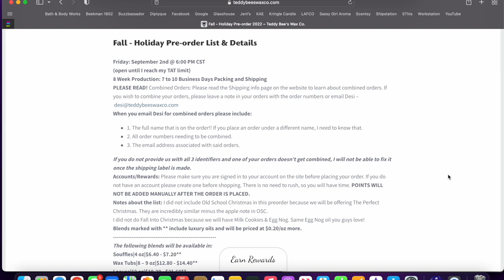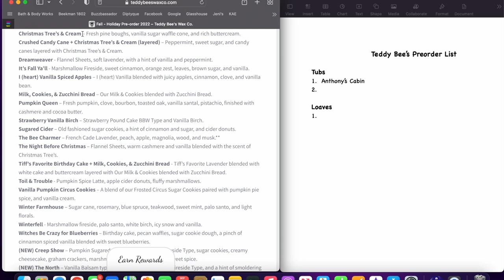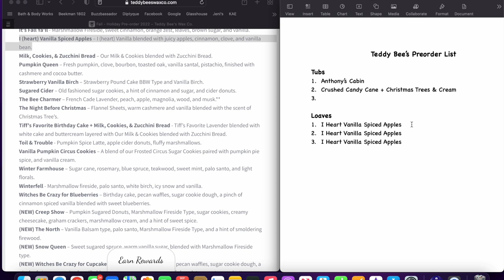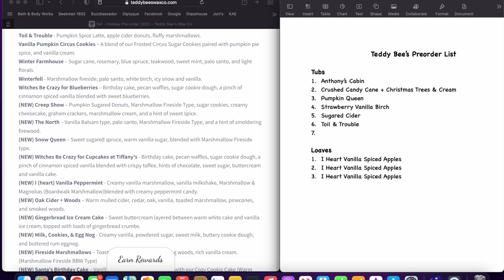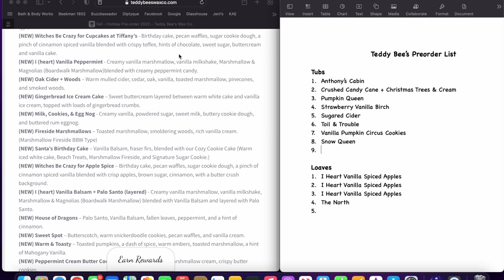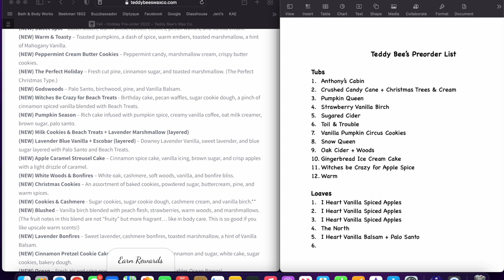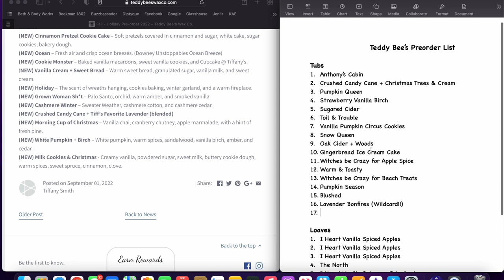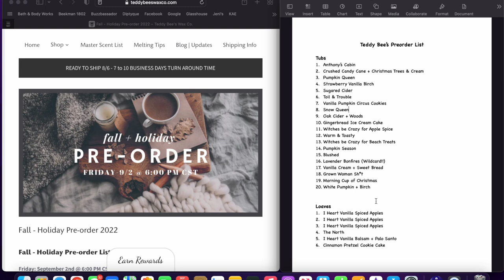🎃 PREORDER & PLAN WITH ME | TEDDY BEE'S 🎄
In today's video, I talk about a new series I am starting on my channel called, "Preorder & Plan with Me". In this new series I will be planning out her latest preorder which opens on September 2nd, 2022. I love Teddy Bee's and her wax. I thought this would be a fun new series where you can sit down with me and watch me edit my list with you guys.

Drew